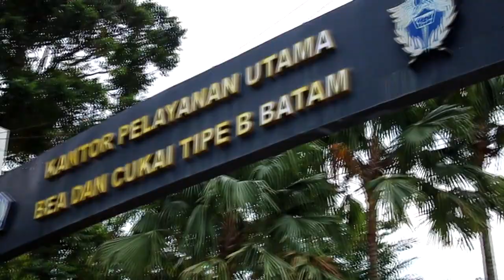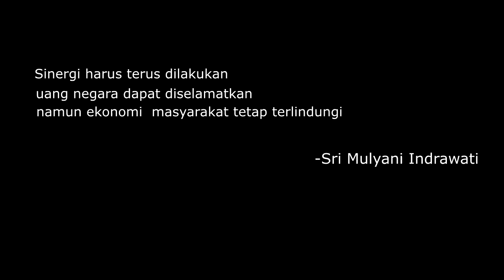BETAVLOG #19: KONFERENSI PERS BERSAMA IBU SRI MULYANI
Mengawali Tahun ini kita buka dengan Konferensi Pers PIBT. Apa itu PIBT?

PIBT (Penertiban Importir Beresiko Tinggi) Merupakan salah satu program yang bertujuan meningkatkan penerimaan negara. Kenferensi Pers Kali ini menutup kegiatan tersebut sekaligus melakukan Jumpa Pers Hasil Tangkapan di tahun 2018 Kawasan Bebas Batam, Kepualaun Riau, dan Pesisir Timur Sumatera. Konferensi Pers kali ini special karena di hadiri oleh tokoh tokoh penting seperti Menteri Keuangan, Menteri Perhubungan, Kapolri, Panglima TNI, Jaksa Agung, Ketua KPK, serta Menteri Koordinasi bidang Kemaritiman.